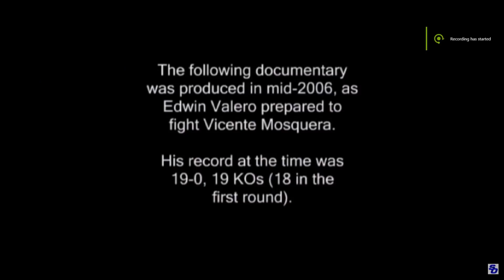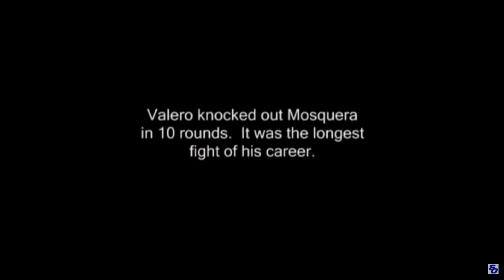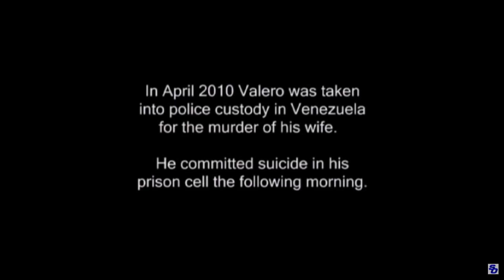EDWIN VALERO FULL DOCUMENTARY!!!!!!! 2017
THE FOLLOWING DOCUMENTARY WAS PRODUCED IN MID-2006 AS EDWIN VALERO PREPARED TO FIGHT VICENTE MOSQUERA.
HIS RECORD AT THE TIME WAS 19-0,19 KOs {18 IN THE FIRST ROUND.

IN APRIL 2010 EDWIN VALERO WAS TAKEN INTO POLICE CUSTODY IN VENEZUELA FOR THE MURDER OF HIS WIFE.
HE COMMITED SUICIDE IN HIS PRISON CELL THE FOLLOWING MORNING.